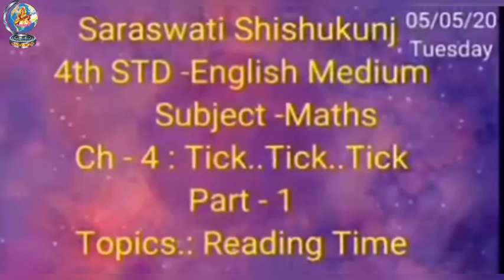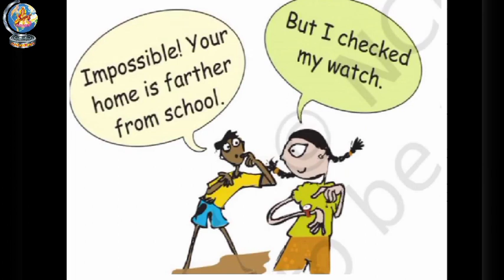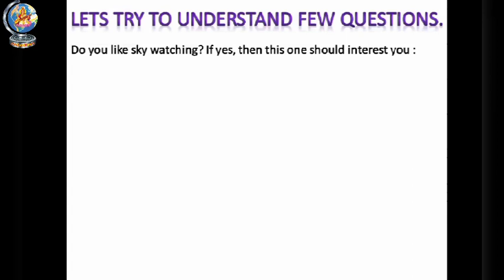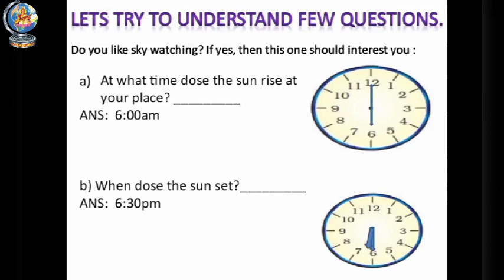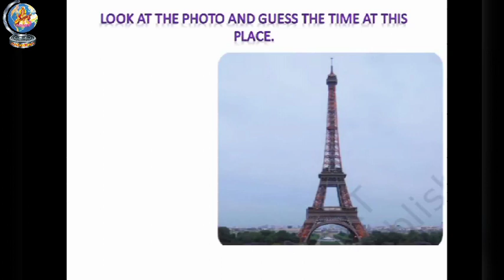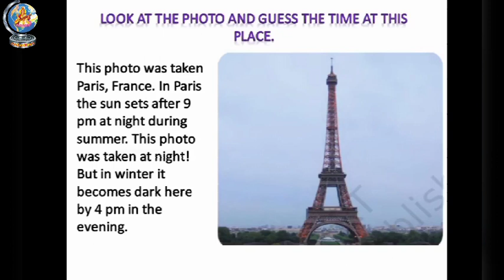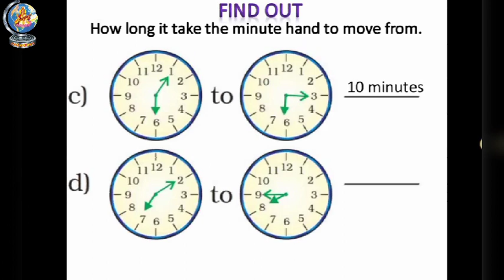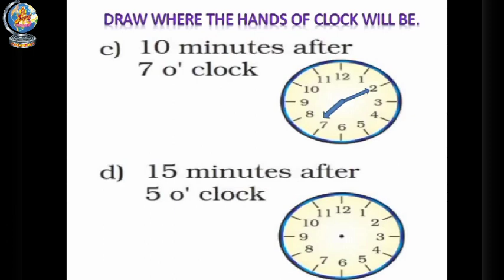4 MATHS CH4 TICK TICK TICK PART1 05 05 2020